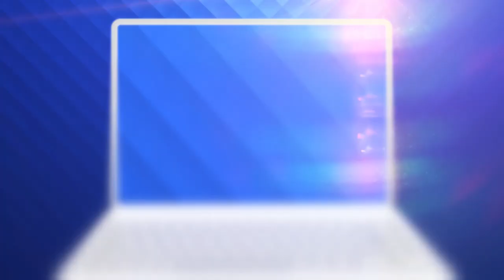Avertismentul ministrului Tătaru: ”Suntem într-o fază, să spunem, de dinți de fierăstrău”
Ministrul Sănătății, Nelu Tătaru, avertizează că România nu a trecut încă de pragul critic al pandemiei de Covid-19.